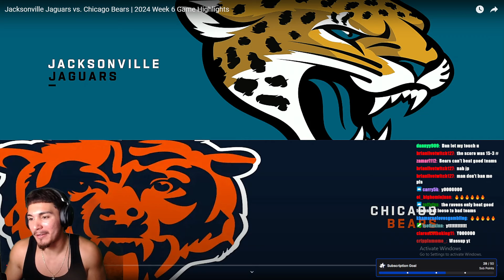Caleb Williams IS TAKING OVER!!! Jaguars vs. Bears | 2024 Week 6 Game Highlights